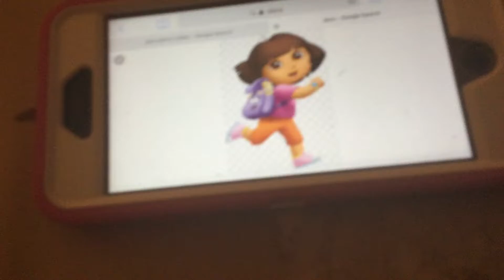I Flipped Off Dora Yet Again, But This Time, with An Extra Friend!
Those Wonderzoomi Hoarders!